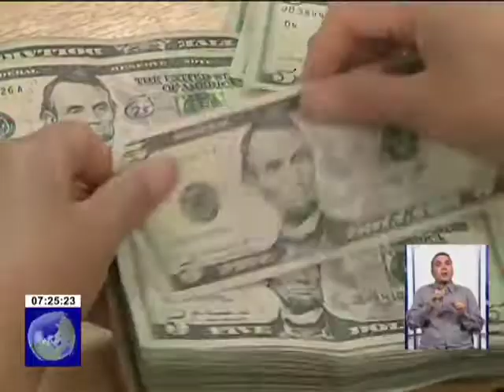Siguen sumándose grupos empresariales en respaldo de Lenín Moreno